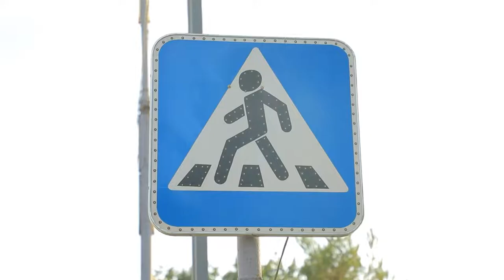Bolalarga qoidalarni o‘rgatishdan charchamaymiz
Andijon viloyati IIB JXX YHXB viloyat "Qo‘g‘irchoq teatri" hamkorligida yo‘l harakati qoidalari bo‘yicha sahnalashtirilgan videorolik tayyorlandi.